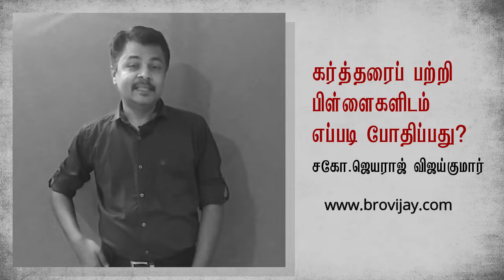Attention: My Dear Christian Parents! கிறிஸ்தவப் பெற்றோர்கள் கவனத்திற்கு | Bro. Jayaraj Vijaykumar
Attention: My Dear Christian Parents! கிறிஸ்தவப் பெற்றோர்கள் கவனத்திற்கு | Bro. Jayaraj Vijaykumar | Tamil Christian Message

By
Missions Coordinator
Saying Yes Jesus:
1. Acknowledge that you (along with all people) have sinned and fallen short of God’s standards.
2. Personally believe that Jesus Christ, who was God in human flesh, died for your sins on the cross and rose again. 1 Corinthians 15: 3 – 4